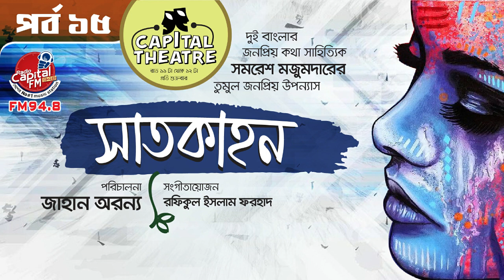সাতকাহন । সমরেশ মজুমদার। Capital Theater | Episode - 15 | Audio Book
বাংলা সাহিত্যে অবশ্যপাঠ্য উপন্যাসের তালিকা করলে সমরেশ মজুমদারের ‘সাতকাহন’ উপন্যাসটির নাম অবশ্যই যুক্ত করতে হয়। এটি শুধু একটি উপন্যাস নয়, একটি নারীর জাগরণের গল্প। অনেকেই এই বইটিকে সমরেশ মজুমদারের লেখা মাস্টারপিস বই বলে অভিহিত করেন।

শুরুতে বইটি দুটি খণ্ডে প্রকাশিত হলেও পরবর্তী সময়ে ১৯৬৭ সালে অখণ্ড উপন্যাসটি প্রকাশ করে আনন্দ প্রকাশনী। এই গল্প অবলম্বনে বাংলাদেশ এবং ভারতে বিভিন্ন সময় নাটক, সিরিয়াল হয়েছে। এই বইটি প্রতিটি মেয়ের জন্য অবশ্যপাঠ্যও বলা যায়।

উপন্যাসটির কেন্দ্রীয় চরিত্র দীপাবলী, ডাকনাম দীপা। বাবার নাম অমরনাথ। জন্মের পরেই গর্ভধারিণী মাকে হারায় দীপা। পরবর্তী সময়ে সৎ মা আর দাদী মনোরমার পীড়াপীড়িতে মাত্র ১২ বছর বয়সে বিয়ে করতে বাধ্য হয় দীপা। কিন্তু নিয়তির নির্মম পরিহাস, বিয়ের পরের দিনই বিধবা হতে হয় তাকে। তাই বাধ্য হয়েই বাবার বাড়ি ফিরে আসে সে। আর পাঁচটা বাঙালি হিন্দু বিধবার মতোই জীবন কাটানোর কথা ছিল তার। কিন্তু নিয়তির কাছে হার না মেনে দীপা বেছে নিল স্রোতের প্রতিকূলের পথ।

উপন্যাস - সাতকাহন
লেখক - সমরেশ মজুমদার
অডিও প্রোডাকশন - Capital FM 94.8
পরিচালনা - জাহান অরণ্য
সঙ্গীতায়োজন - রফিকুল ইসলাম ফরহাদ
কন্ঠ - জাহান অরন্য, মার্শিয়া রহমান, তাহমিনা মতিন, মহুয়া মুনা, শামিম আল মাহমুদ, শাওন মজুমদার, আনোয়ারুল আলম সজল, আপেল মাহমুদ এমিল, রফিকুল ইসলাম ফরহাদ, নাফিজ রেদওয়ান শান্ত, তাসনিম এ জান্নাত অর্থী এবং আরো অনেকে ...